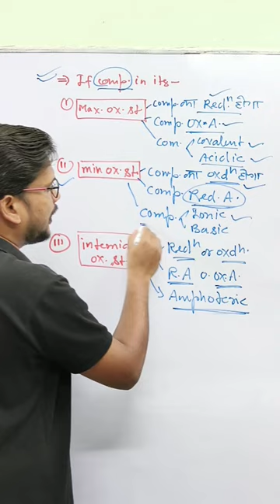trick for Redox Reactions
CLASS 11 || LAWS OF MOTION ||L-8|| Motion of Block In Smooth Plane & Inclined Plane